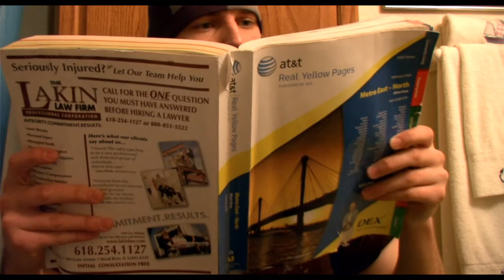The Raver 2 : Call On Me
Cameron the RAVEMASTER is at it again!
Its been 6 Months Since Cameron has picked up his Sticks...
but he felt it was his time... and picked them up, ONCE MORE!!!